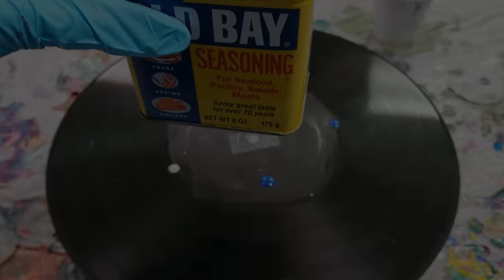Fluid Acrylic Painting Theme Series: Old Bay Seasoning // Vinyl Planet // Peace House Art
This Old Bay Seasoning inspired fluid acrylic painting is the first in a series of themed pours based on the color schemes of containers.  Did you like this video or have ideas for other themed pours?

All art is for sale unless otherwise specified, see links above for sale information. International shipping available!